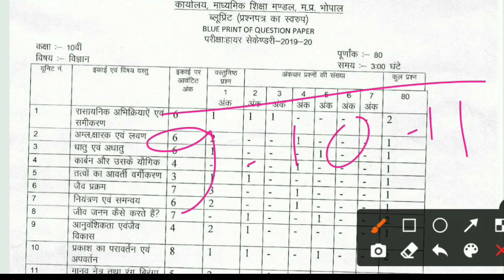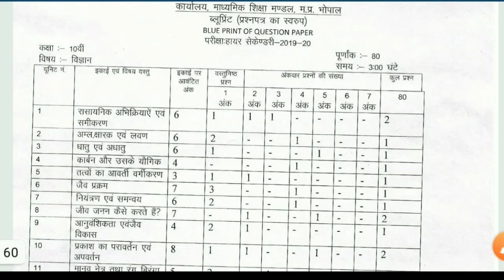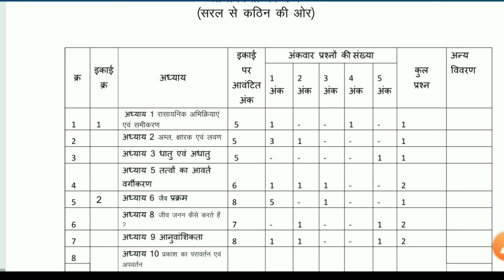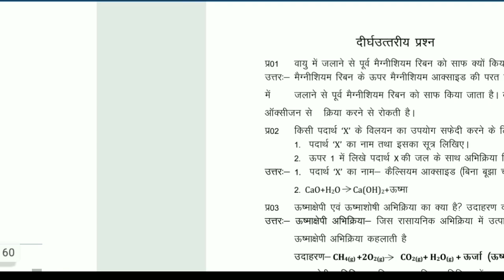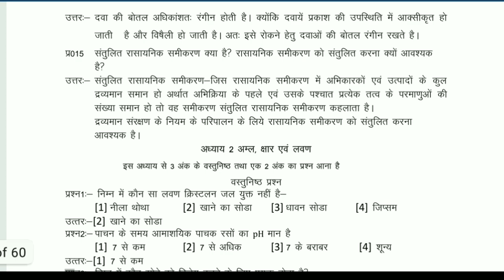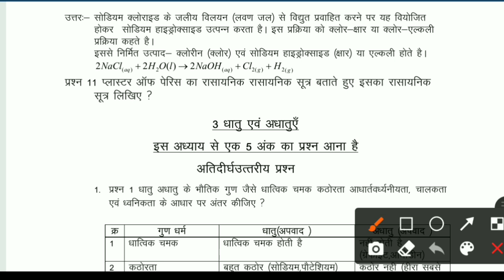mpboard question bank 2021 | बोर्ड ने जारी किये संसोधित प्रश्न बैंक | mpboard new question bank 2021